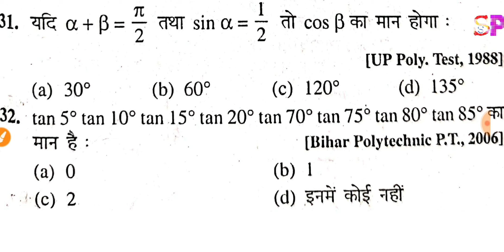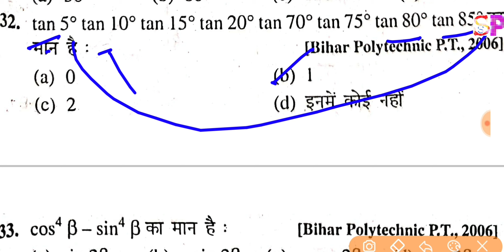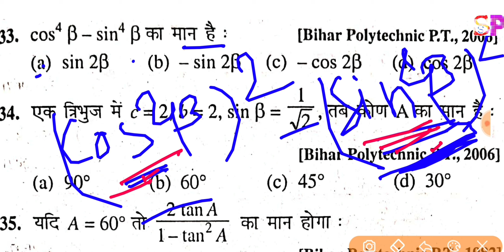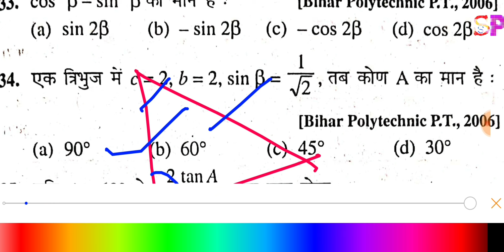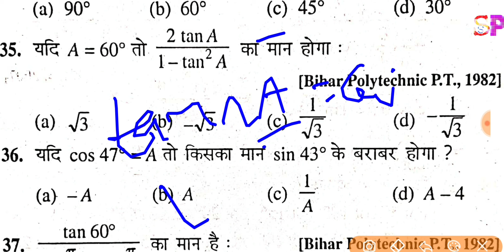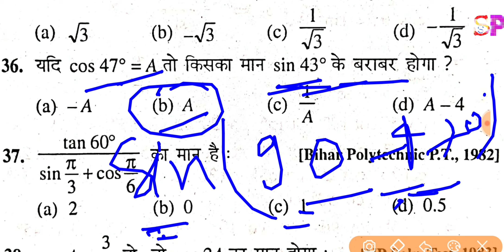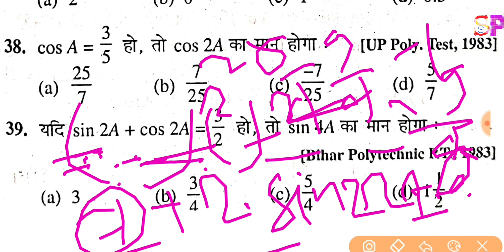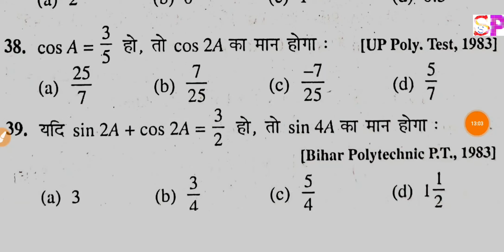पॉलीटेक्निक में पूछा हुआ प्रशन, Most VVI Important Question Math Polytechnic Exam 2019 👍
पॉलीटेक्निक में आने वाले Math का VVI प्रशन, Polytechnic Exam Math Important Objective Question,
Polytechnic vvi Mathematics question, पॉलीटेक्निक में आने वाले Math का VVI प्रशन, Math Polytechnic question 2019,

Polytechnic Exam preparation Best Book, पॉलीटेक्निक परीक्षा के लिए सबसे बढ़िया किताब,

Chemistry Question Practice Paper Buy Link-

Math Question  Practice Paper Buy Link-

Polytechnic Exam 2019 preparation Best Book PDF, पॉलीटेक्निक परीक्षा पास करने के लिए सबसे बढ़िया किताब,

Polytechnic Exam 2019 PDF Download, polytechnic Exam physics question paper pdf download, polytechnic exam 2019 best book  PDF download, polytechnic exam 2019 ke liye best book,

Polytechnic Exam 2019 vvi Math top 30 important Objective Question,
Bihar Polytechnic Exam vvi Important Math Objective Question, Bihar Polytechnic Entrance Exam 2019 Math vvi Objective Important Question,
Mathematics top vvi guess Important Objective Question for 2019 Polytechnic Exam, UP Polytechnic Entrance Exam 2019, UP Polytechnic Math Objective Type Important Mcq Question,
Polytechnic Exam 2019 Mathematics VVI OBJECTIVES TYPE QUESTION,
Polytechnic exam important question,
Bihar Polytechnic Exam Important Question,
UP Polytechnic Entrance Exam vvi Important Objective Question,
DELHI Polytechnic Entrance Exam 2019 MATH VVI IMPORTANT Objective Type Question,